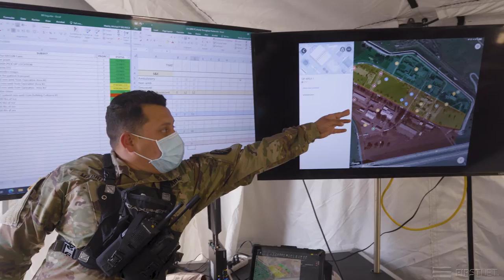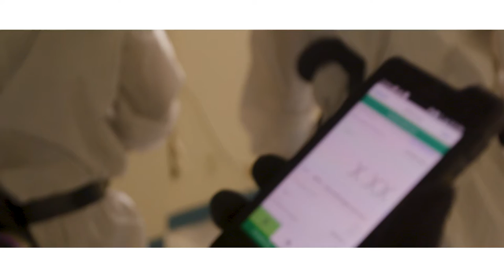FirstNet is the Dedicated Communications for First Responders - SHORT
AT&T and FirstNet was formed after 9/11 to give first responders a dedicated communication capability. Learn how FirstNet helps save lives.